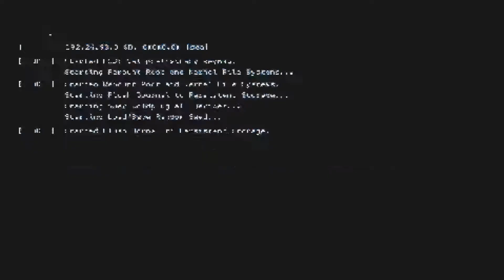WATCH DOGS 2 multiplayer hacking joueurs